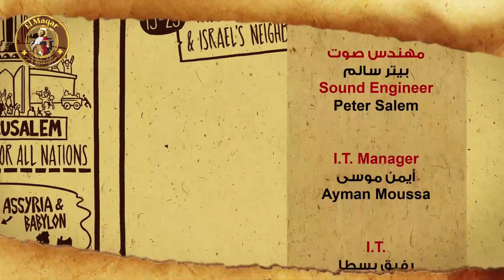دراسة كتاب سفر إشعياء أصحاح ٥٣ ج١